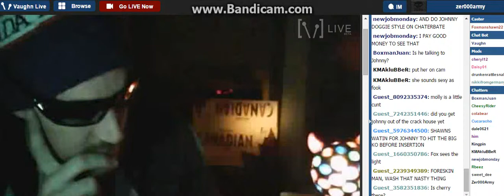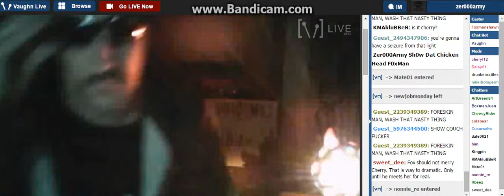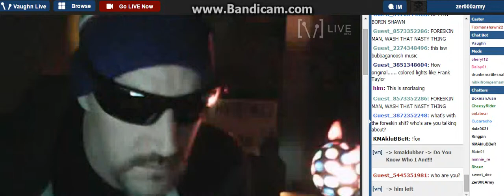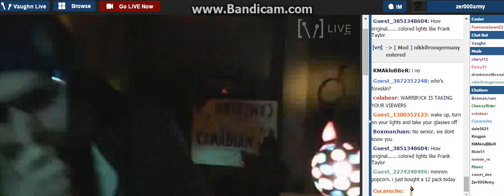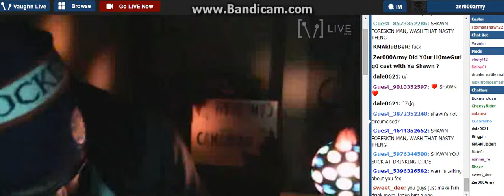H0w Y0u Feeling F0xMan ?